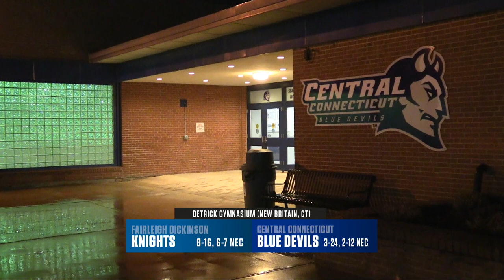NECMBB - CCSU gets by FDU, 76-75, for second-straight win